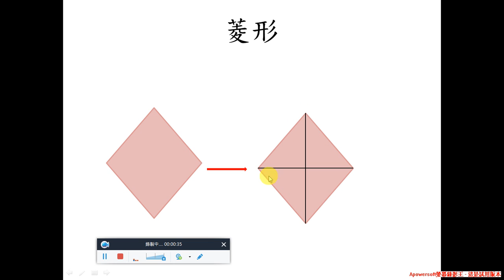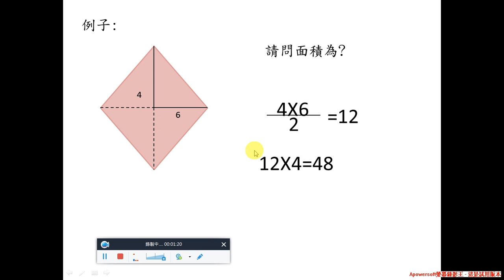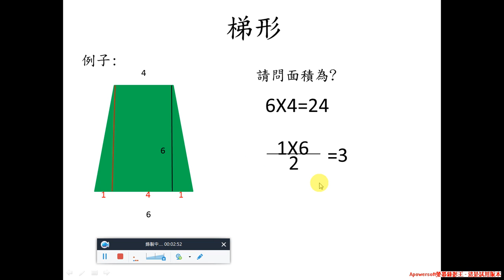數學 - 小五 - 面積 - 洪嘉君 - 叭哩沙